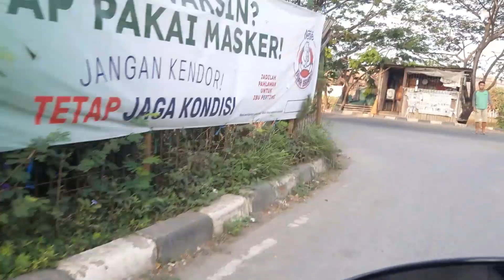Rute spot empang Asmar dan Tri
Rute spot NilaFishingChannel kali ini di

Spot/Empang : Asmar dan Tri
Lokasi : Proyek toll BKT Jakarta Utara
Tiket : Asmar 20K bandeng angkut (All in)
            Tri 10K Bandeng angkut (All in)

SEMOGA  BERMANFAAT

TERIMA  KASIH